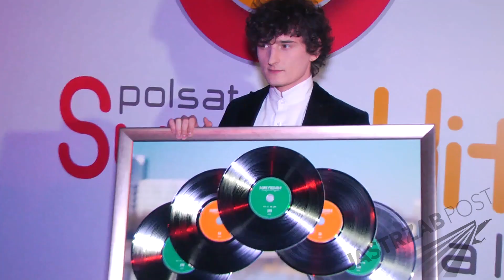Dawid Podsiadło chce, żeby do ucha szeptał mu...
Dawid Podsiadło był gwiazdą Polsat Superfit Festival 2015. Młody muzyk zgarnął aż dwie nagrody, a nam udało się z nim porozmawiać.
''One świadczą o tym jak jesteś super'' - tłumaczy zadowolony Dawid.
Po chwili rozmowa zeszła na inne tory. Artysta opowiedział nam o swoich fantazjach. Dawid chciałby żeby do ucha szeptała mu Scarlett Johansson i... To nazwisko Was zaskoczy!